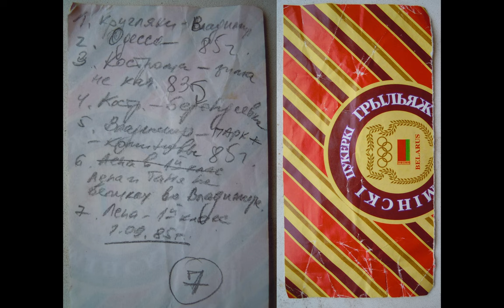Владимир, Суздаль, Одесса 1985г., Кострома 1983г. - Super 8mm